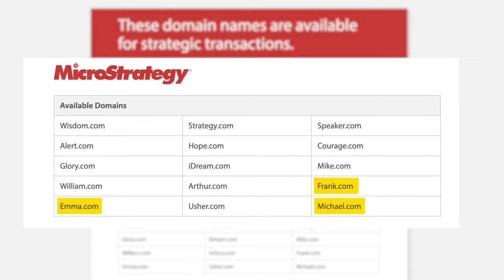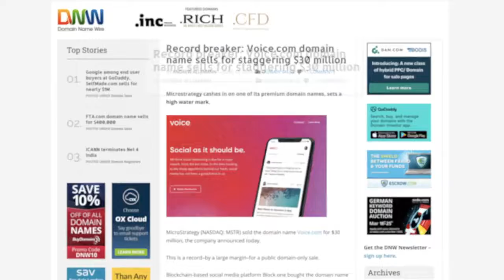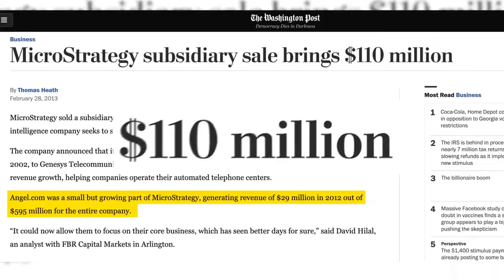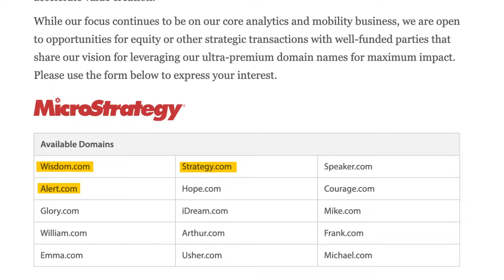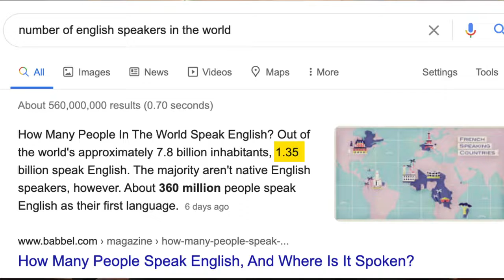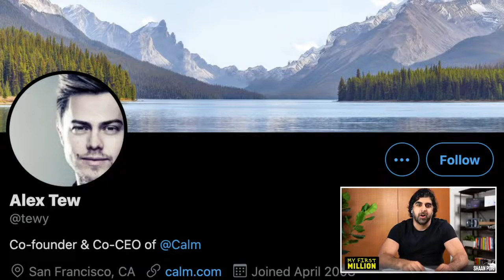$100M Domain Name Collection (Revealed)